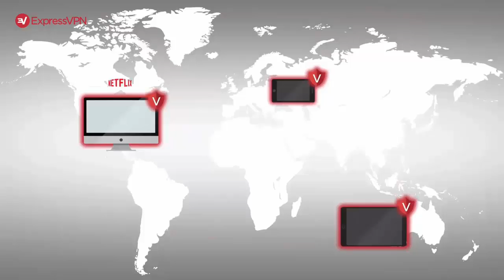What is VPN Explain in sinhala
VPN එකක් කියන්නෙ කුමක්ද කියල අද Video එකෙන් අපි බලමු.